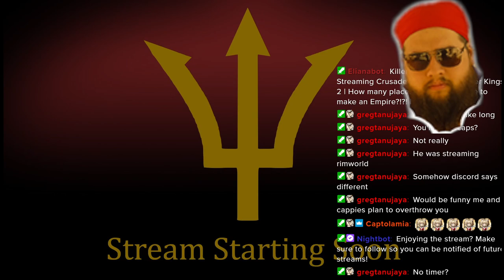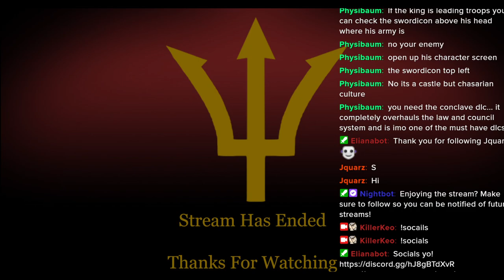| Crusader Kings 2 | How many places do i need to take to make an Empire?!?! | !socials !merch